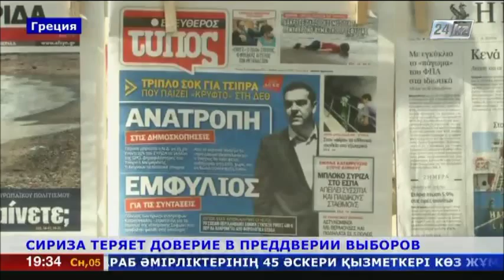СИРИЗА теряет доверие в преддверии выборов